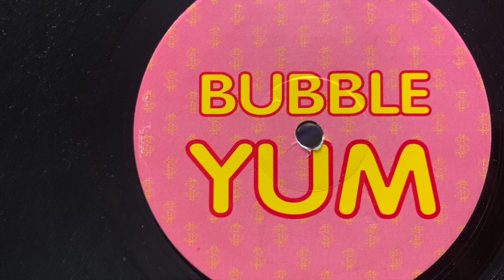Unknown Artist ~ Trip Through Your Mind ~ Bubble Yum Ep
This video is about Unknown Artis ~ Trip Through Your Mind ~ Bubble Yum Ep